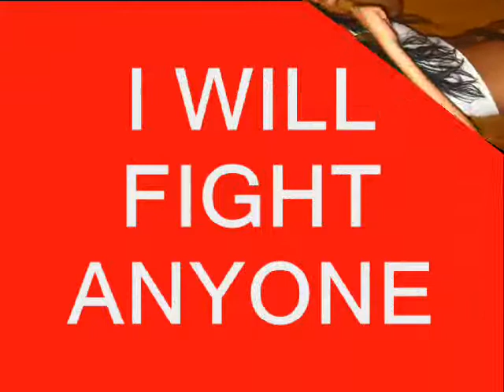hatice ozyurt 2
A-Fighter Max 64